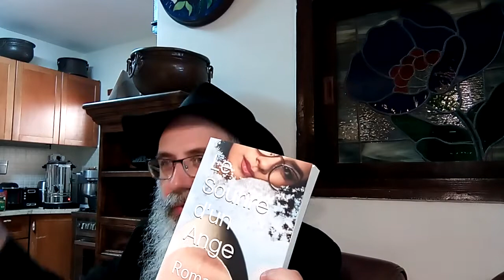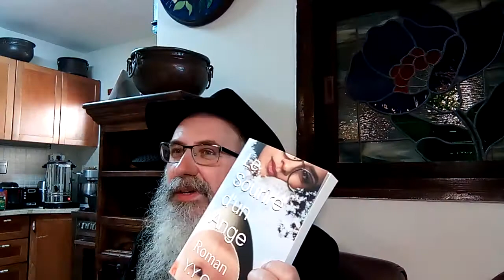Le Sourire d'un Ange, présentation de Y.Y. Corda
Un Roman moderne, drôle et fantastique sur le thème de la rencontre entre la science et la foi. Une intrigue policière et un amour filial exemplaire.
votre lien pour passer votre commande :